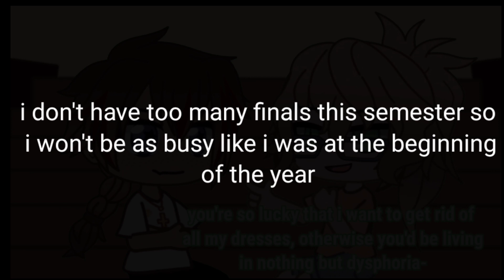april fools 🤭 [2023]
Episode 1: “Same School, New Faces”
We introduce the main characters and how Talented Midd

omg 🥹🥹 i can't believe its finally out!! ive been wanting this episode to be out for so long!!! 😭😭😭💔‼️‼️‼️

fake fans gone?
slay 😎
no but LOL april fools, i love this holiday as a YouTuber, its an excuse to be annoying
but yeah as the video said its gonna take a few more months. probably more than what i said in the video depending on my motivation? right now im working on a Sia trauma gmv with one of Melanie Martinez's new songs so be prepared for that train wreck

In case you guys didn't know i have 3 Other channels!!

Apps I use to Edit are:
Kinemaster Pro
Power Director pro
Filmora Go(For FX)
CapCut (For FX)

I'm using my Tik Tok now! Follow me there! :D

Twitter :) idk what I do with this but follow 👍🏽

Tumblr!! I never post on this!